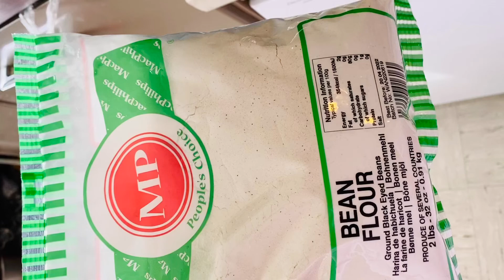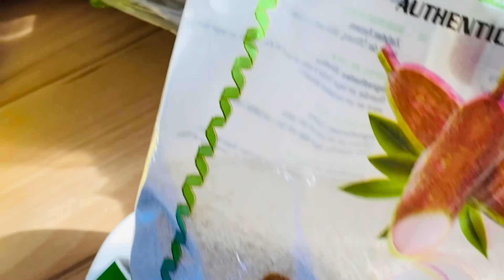A NIGERIAN FAMILY LIVING IN GERMANY || Life in Europe.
Hey guys going to church with snow is not easy.